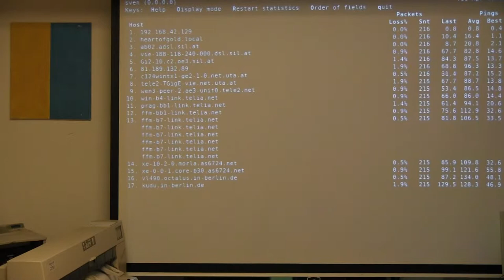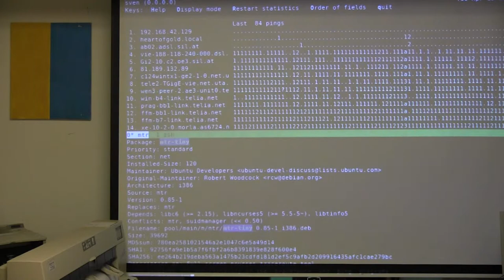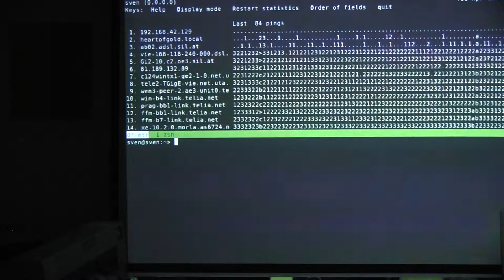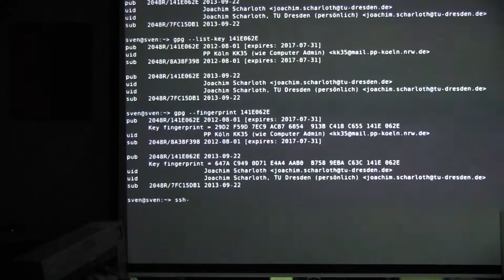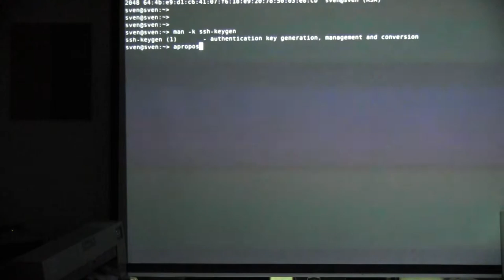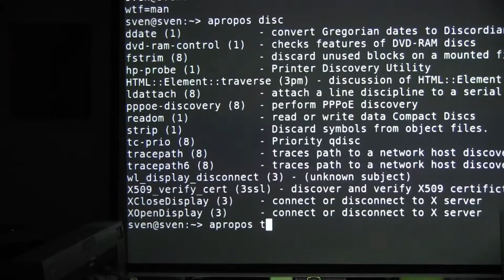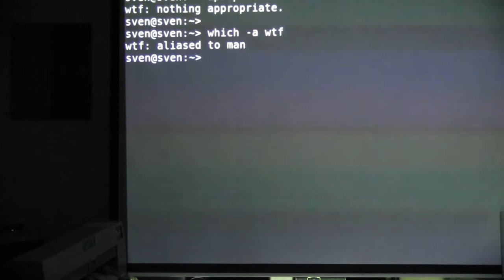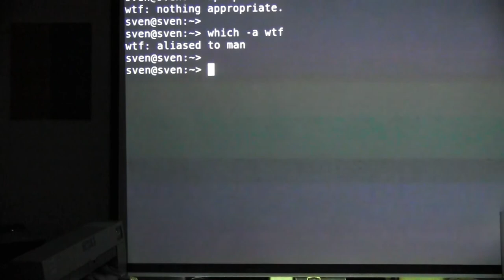20140415 show and tell sven guckes mtr de